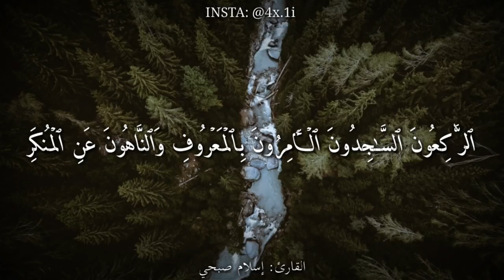إسلام صبحي ♥💌 أجمل حالات واتس اب دينية مقاطع دينية قصيرة مقاطع انستقرام دينية